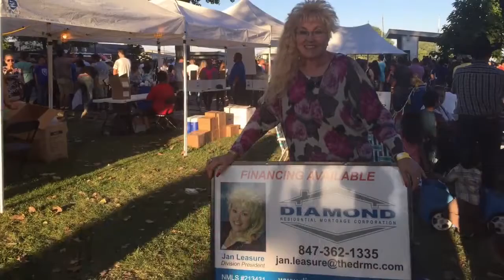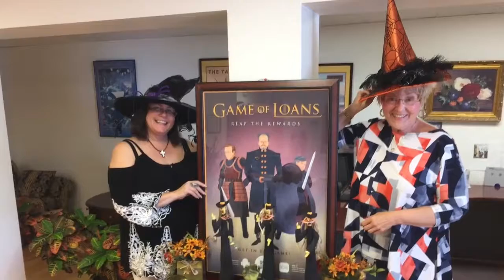Libertyville Mortgage: Thank You for Your Support in 2018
2018 is just around the corner! We just want to take a minute to thank our wonderful friends, clients, and family members for working with us in 2017. We have been serving clients for over 20 years now, and we are very grateful for all of your support. To hear our full holiday message, watch this short video.

Jan Leasure
Division President
Diamond Residential Mortgage
NMLS #213431
533 N. Milwaukee Avenue